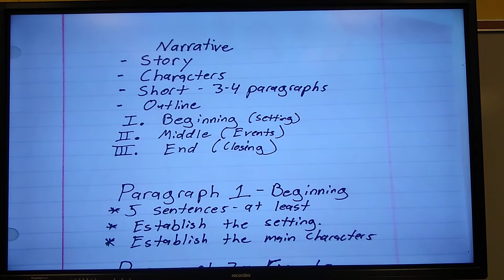Narrative 2, Part 2